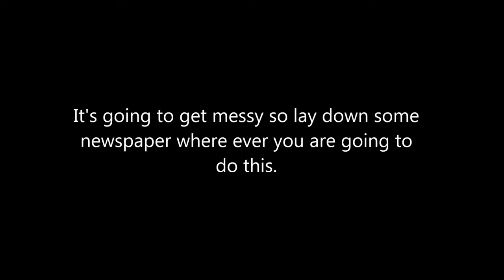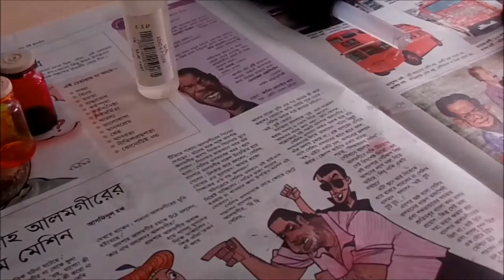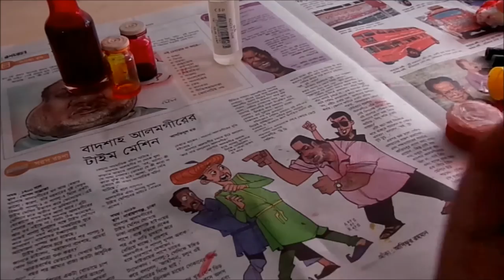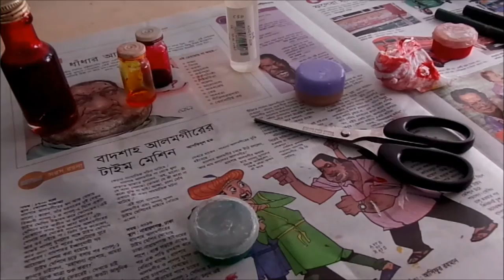DIY sfx make up(whatever you wanna call it idk)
well I had alot of fun making this..
if it was helpful to you in anyway please do please a comment to let me know!
and also if you have any questions you can ask them in the comment as well!..
and for the scar wax these were the best!